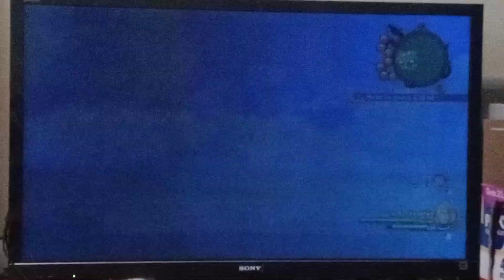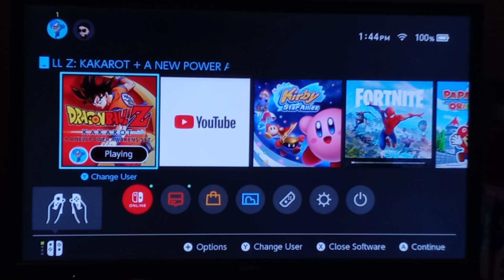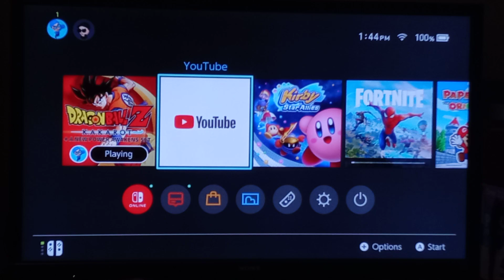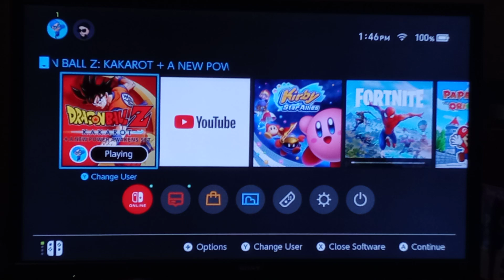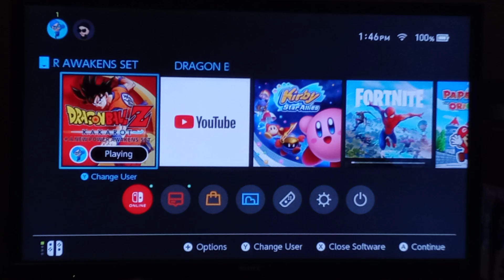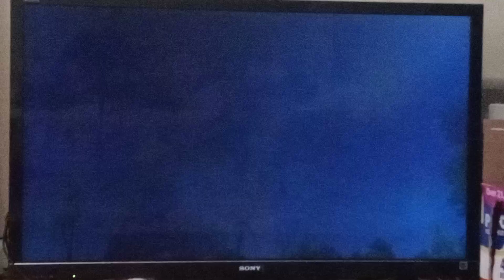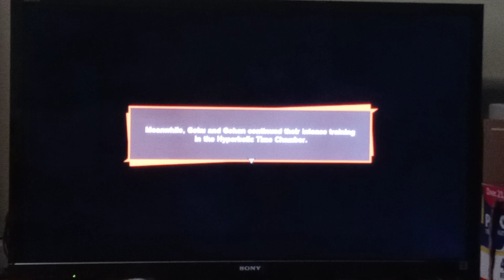Cell Achieved his Perfect Form... We Are SOOO Screwed!!! | Dragon Ball Z: Kakarot Gameplay Part: 27